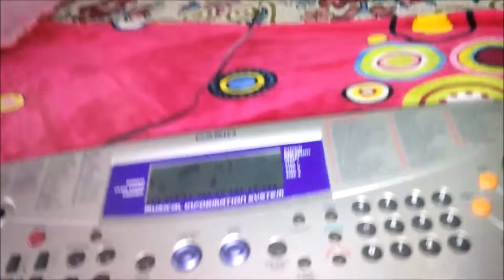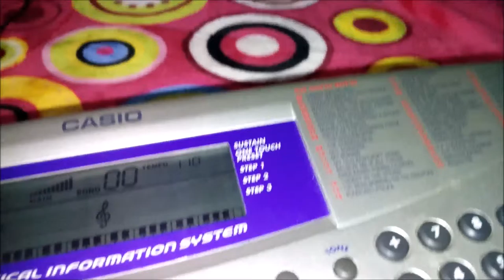playing organ- 2016. 10 .27 happy journey together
Welcome to our Daily Vlogs here on happy journey together.Glad you found me and my videos on YouTube. No matter whether you are new or old to my channel, a big virtual hug to you and WELCOME to the family "Happy journey together ".

Welcome to our Daily Vlogs here on happy journey together